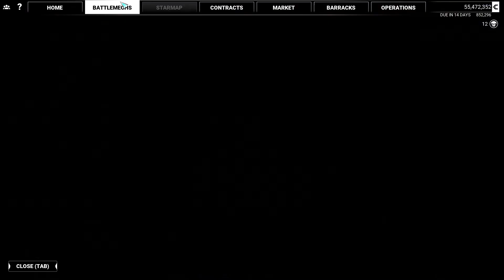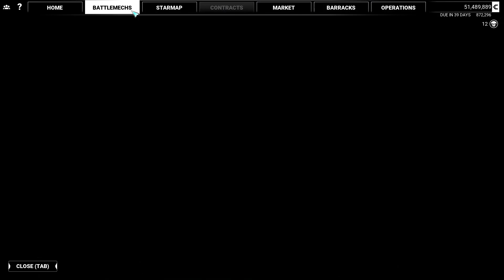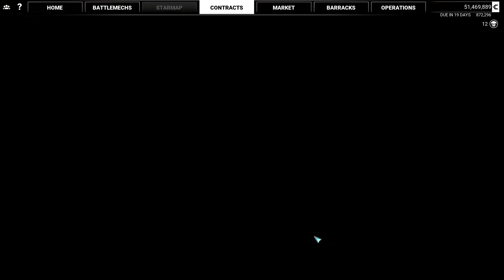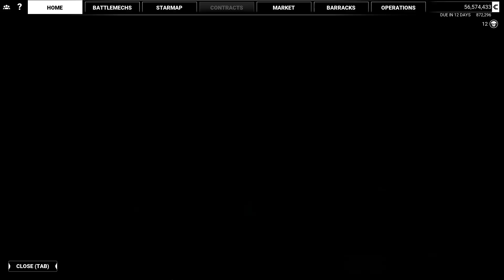MechWarrior 5 Mercenaries Let's Play Blind Episode 30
More MechWarrior 5 Mercenaries lets play blind